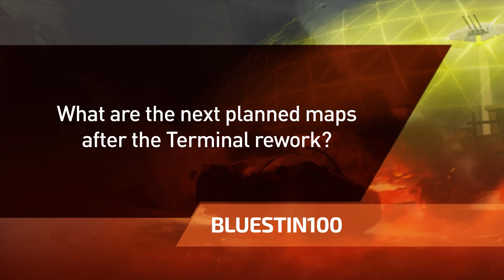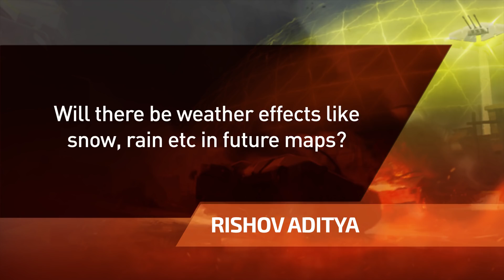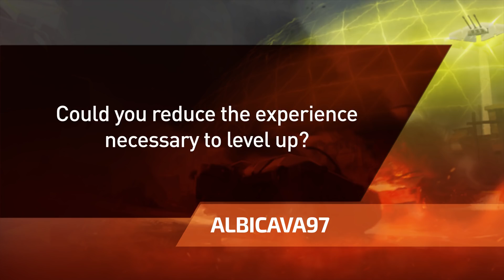Dirty Bomb: Ask The Devs - February 13th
This week the guys discuss a reworked Tutorial, what's happening next with maps and a new subscriber reward!